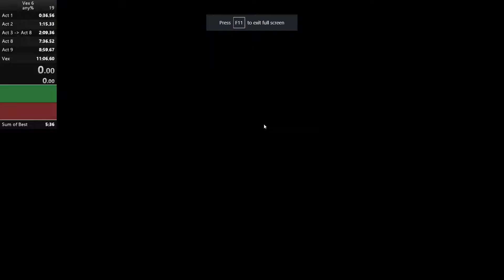[WR] Vex 6 | Any% in 5:10.700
Also got a 24.7 Act 1, which beats the world record tie of 25.2 by half a second